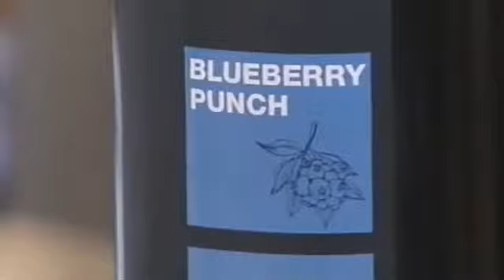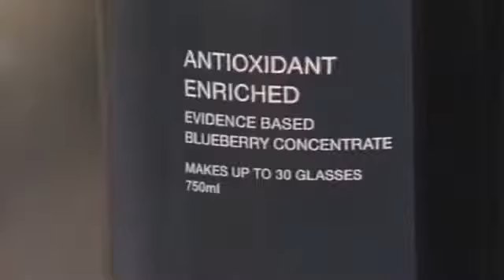Dr Chris Steele Talks About Blueberry Punch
Dr Chris Steele talks to Fern and Phil about benefits of Bluberry Punch. Dr Chris Steel is the resident doctor on ITV's This Morning and has been for the last 21 yrs. He was also voted Health Journalist of the Year in 2007 has received a Lifetime Achievement Award from the Guild of Health Writers in 2010 and is an MBE.